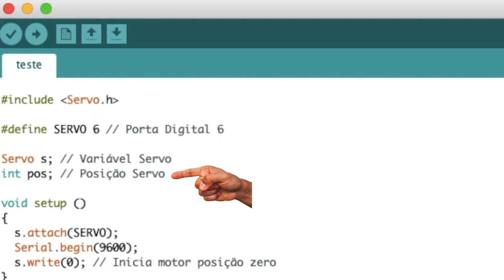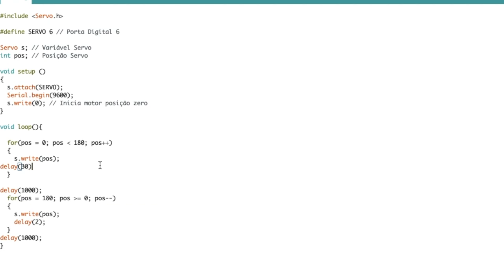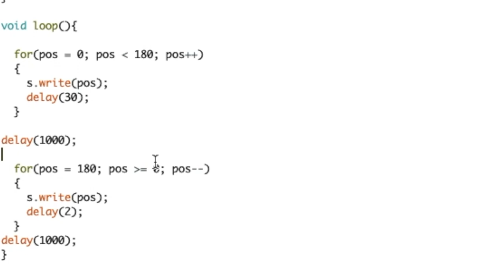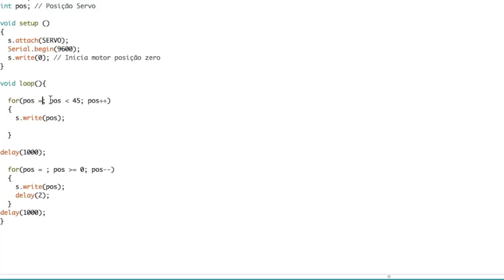SERVO MOTOR O que é? Como usar no Arduino?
Eletrônica para Noobs é um quadro aqui no canal que eu apresento para vocês o básicão de eletrônica. Na aula de hoje vamos falar sobre SERVO MOTORES

Programação feita no vídeo está nos comentários